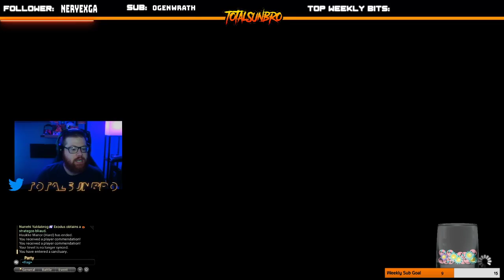Imagine a game blowing up so hard that they run out of digital copies. Free through Heavens Ward!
Final Fantasy XIV is so good and I highly recommend you check it out!

Changes to FFXIV TOS no more stream sniping or boosting services!

Grinding out our Final Fantasy XIV Gunbreaker Gear and Relic weapon Gearing up for FFXIV Endwalker! Final Fantasy XIV Online is releasing its 5th expansion Endwalker. FFXIV Online Endwalker release date is November 23 2021. With Early Access starting for preorders on November 19th! Ask me about how and where to pre-order Endwalker! New Jobs coming to the game include a new healer Sage and a Melee DPS Reaper! Streamers like Asmongold, Bellular Gaming, and Zepla HQ, and Mr. Happy are all absolutely crushing this game.

Final Fantasy / Final Fantasy XIV / Final Fantasy XIV Online / MMORPG / FFXIV / Endwalker / Sage / Reaper / Endwalker Release date